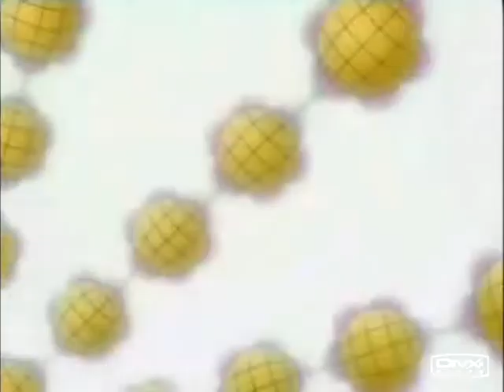Shun & Ikki .:Tribute:.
Tribute to the brothers another brothers from Saint Seiya aka Knights of the Zodiac.
Shun - Andromeda
Ikki - Phoenix

Song: I Ran (I Ran So Far Away)
Artist: Flock of Seagulls

comments for the poor

IF YOU CANT SPEAK OR TYPE ENGLISH DO NOT COMMENT PLEASE